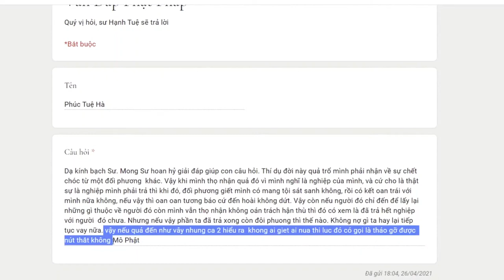438. Trả nghiệp có hết nghiệp?